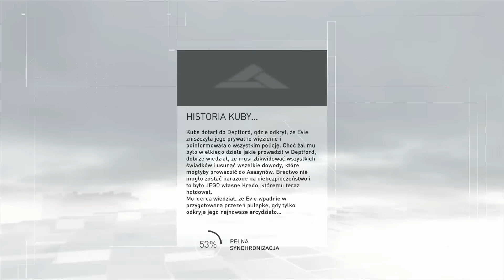Zagrajmy w Assassin's Creed Syndicate: Kuba Rozpruwacz DLC (100%) odc. 6 - W roli Kuby Rozpruwacza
Oto szósty odcinek mojej serii Zagrajmy w Assassin's Creed Syndicate: Kuba Rozpruwacz DLC (lub jak kto woli: Zagrajmy w Assassin's Creed Syndicate: Jack The Ripper PL). Tym razem ponownie wcielamy się w Kubę Rozpruwacza wykonując misję fabularną, a także zaliczamy wszystkie zadania poboczne w Whitechapel. Produkcja została stworzona przez studio Ubisoft Quebec, a ja przechodzę wersję na PlayStation 4. Kolejne odcinki postaram się wypuszczać codziennie.

Assassin's Creed Syndicate: Kuba Rozpruwacz DLC (światowy tytuł to Assassin's Creed Syndicate: Jack the Ripper DLC) to dodatek DLC do Assassin's Creed Syndicate, wprowadzający zupełnie nowy wątek fabularny. Tym razem ruszamy tropem tytułowego seryjnego zabójcy kobiet w Londynie. W serii Zagrajmy w Assassin's Creed Syndicate: Kuba Rozpruwacz DLC (Zagrajmy w Assassin's Creed Syndicate: Jack The Ripper PL) pokażę Wam przejście całego wątku głównego wzbogaconego o wszystkie zadania poboczne - zamierzam ukończyć rozszerzenie na 100%. Możecie liczyć na to, że na moim kanale zobaczycie praktycznie wszystkie atrakcje oferowane przez Assassin's Creed Syndicate: Kuba Rozpruwacz DLC. Dodatek Kuba Rozpruwacz do gry Assassin's Creed Syndicate miał swoją premierę 15 grudnia 2015 roku na konsolach PlayStation 4 oraz Xbox One i 22 grudnia 2015 roku na PC. Tytuł został wydany w polskiej kinowej wersji językowej (napisy) przez rodzimy oddział firmy Ubisoft.